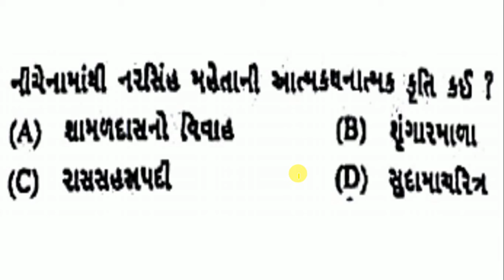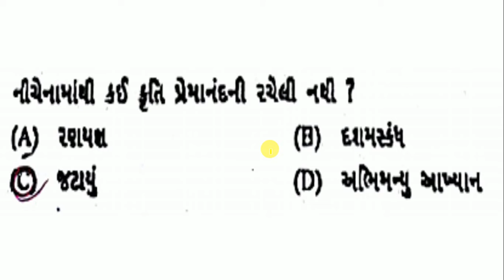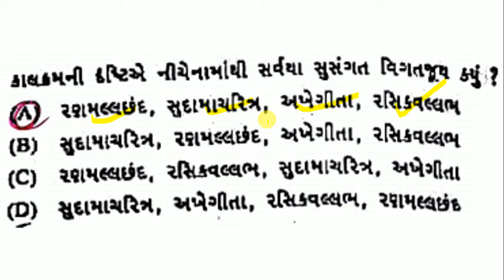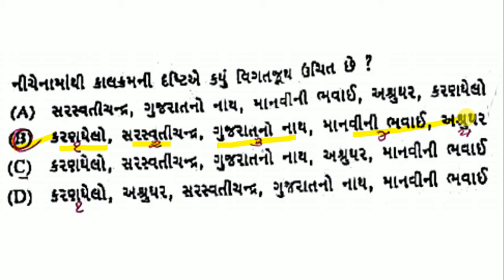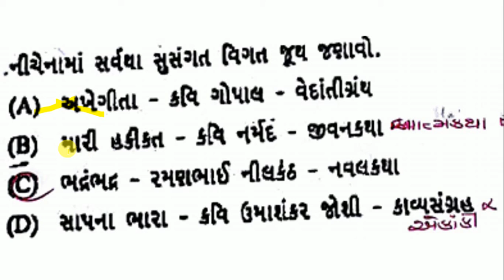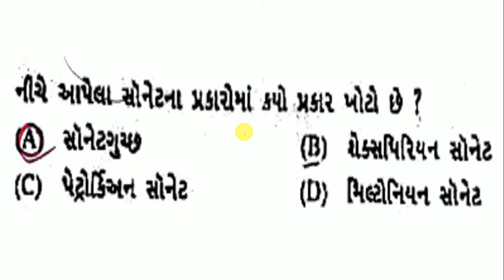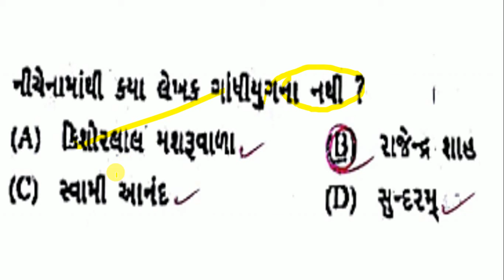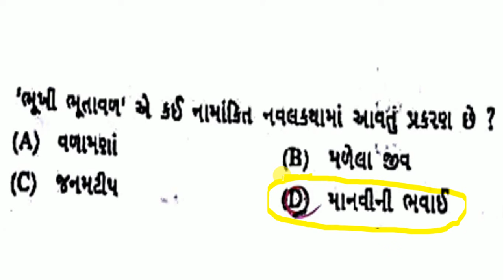GS-6 | ગુજરાતી સાહિત્યના પુછાયેલા પ્રશ્નો । Gujarati Sahitya na puchhayela prashno | N.L.B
આ વિડીયોમાં ગુજરાતી સાહિત્યના પરીક્ષામાંં પુછાયેલા પ્રશ્નો વિશે વાત કરી છે. તમને આ વિડીયો કેવો લાગ્યો તે અંંગે કમેન્ટમાં તમારો અભિપ્રાય જણાવી શકો છો.

“पतझड़ हुए बिना पेड़ पर नए पत्ते नहीं आते ठीक उसी तरह परेशानी और कठिनाई सहे बिना इंसान के अच्छे दिन नहीं आते।”

“बीते हुए को नहीं बदला जा सकता है, लेकिन भविष्य आपके हाथ मे है। ज़िंदगी जीना आसान नहीं होता; बिना संघर्ष के कोई महान नहीं होता; भागते रहो अपने लक्ष्य के पीछे, क्यूंकि आज नहीं तो और कभी, करेंगे लोग गौर कभी, लगे रहो बस रुकना मत, आयेगा तुम्हारा दौर कभी।”